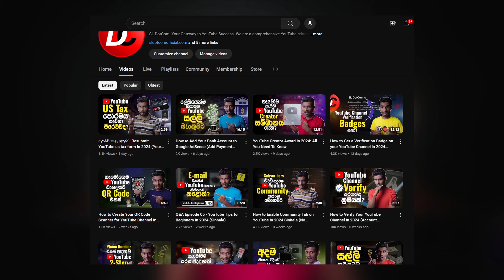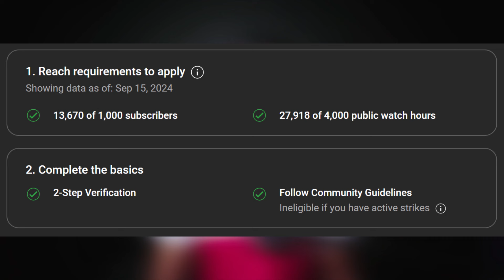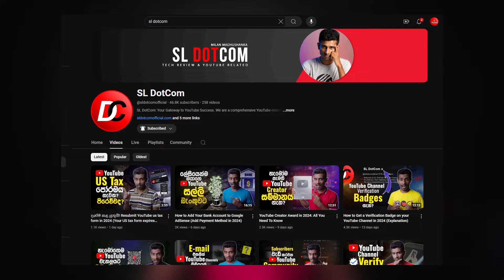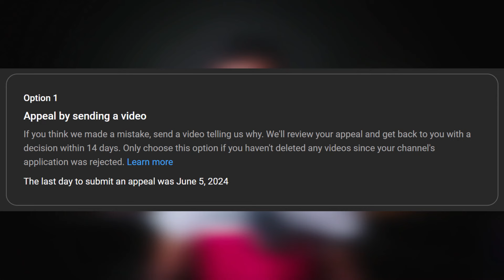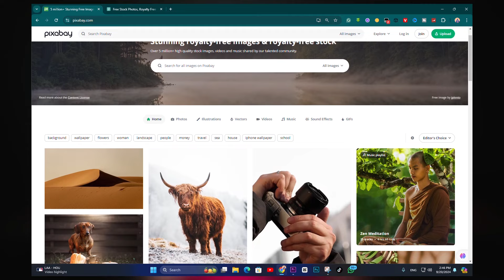How To Successfully Appeal Monetization Issues - Reused Content Video Appeal Guide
Struggling with YouTube monetization because of a reused content violation? Don’t worry! In this video, I’ll guide you step-by-step on how to successfully appeal YouTube’s reused content policy and get your channel back on track for monetization. Learn what reused content actually means, how to fix the issue, and how to craft a strong appeal to get approved. Whether you're dealing with demonetization or just want to avoid common mistakes, this guide will help!

🔑 Key Points Covered:
What is "Reused Content" according to YouTube?
Common reasons for demonetization.
How to update your content for monetization approval.
Tips for writing a strong video appeal.
Real examples of successful appeals.

👍 Like this video if it helped you out!

🤝Our Paid Services:
     ☑️AdSense Errors
     ☑️YouTube Mobile Verification
     ☑️2-Step Verification Error
     ☑️Optimize YouTube Channel